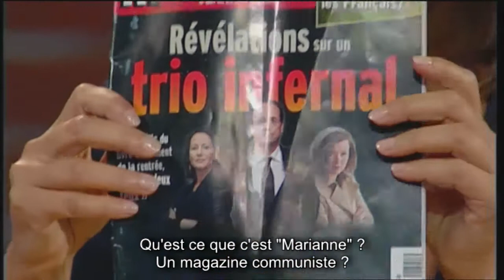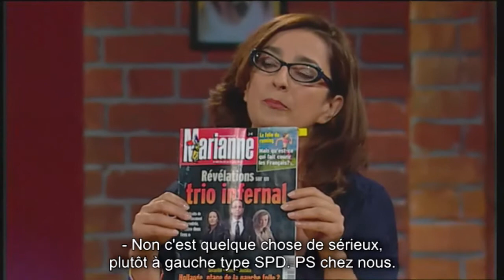Les hommes politiques français et leurs liaisons - La TV allemande se moque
En 2012, l'affaire Trierweiler secouait les paysages médiatique et politique en France. Alors que sa liaison avec le chef de l'État François Hollande était officialisée, Valérie Trierweiler provoquait un scandale sur Twitter. Après que Ségolène Royal, la mère des 4 enfants de François Hollande, a annoncé sur sa profession de foi électorale avoir reçu le soutien de son ancien compagnon, la journaliste adressait ses encouragements au candidat socialiste dissident Olivier Falorni. Qualifié de "Tweetgate" et de "Trierweilergate", l'événement était également relaté dans la presse étrangère, et notamment en Allemagne. Lors du late-night show "Harald Schmidt Show", Nathalie Licard analyse le débat et fait de suprenantes révélations sur les débuts de Valérie Trierweiler en tant que journaliste chez Paris Match.

Clique ici pour acheter le livre de Valérie Trierweiler "Merci pour ce moment"